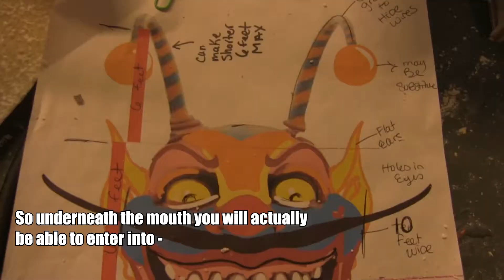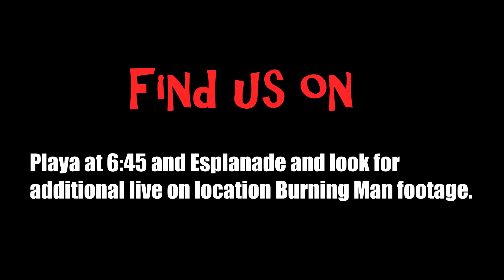How to Create a Clown